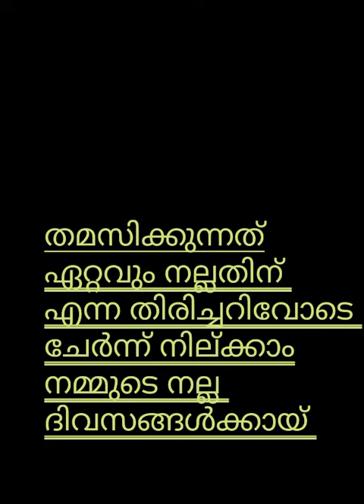ADRIAN_ADS ജോയിൻഫ്രീ # ...